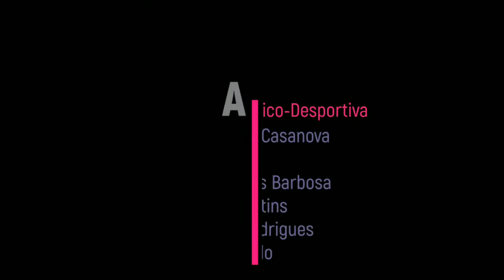AEC ARCOS DE VALDEVEZ- FÍSICO DESPORTIVA 3º ANO- 19/05/2020 - Equilíbrios e Trabalho de Força